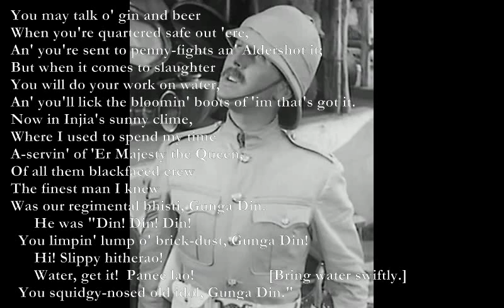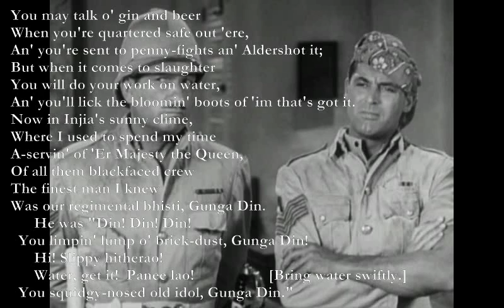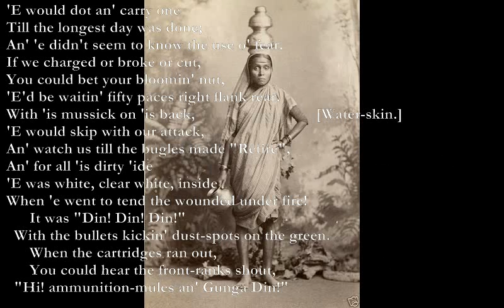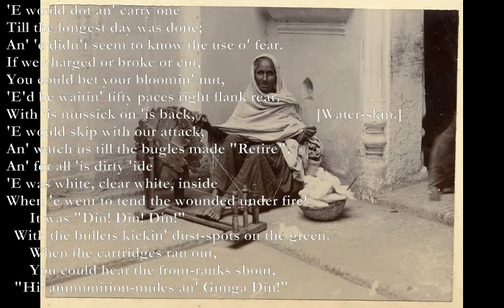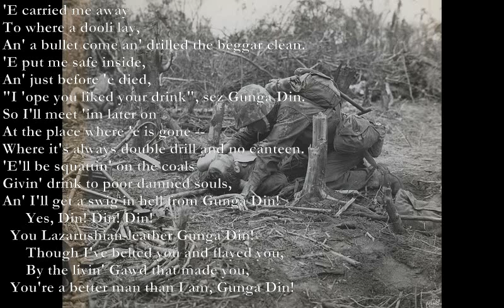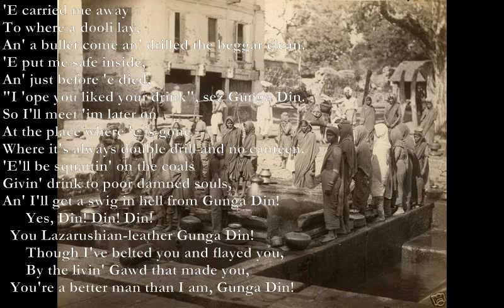Gunga Din [KIPLING poem set to music, electronic mix]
Here is a remix of the setting I made for Kipling's poem.

Gunga Din
Gm/D   Dm        [xx0333  xx0765]
You may talk o' gin and beer
C Am7
When you're quartered safe out 'ere,
Bb C Am
An' you're sent to penny-fights an' Aldershot it;
Gm/D Dm
But when it comes to slaughter
C Am7
You will do your work on water,
Bb C Am
An' you'll lick the bloomin' boots of 'im that's got it.
Gm
Now in Injia's sunny clime,
Eb Bb
Where I used to spend my time
Cm Bb F
A-servin' of 'Er Majesty the Queen,
Gm Bb
Of all them blackfaced crew
Eb Bb
The finest man I knew
Eb Bb Cm
Was our regimental bhisti, Gunga Din.
Dm Cm
      He was "Din! Din! Din!
Bb Cm Dm Cm
  You limpin' lump o' brick-dust, Gunga Din!
Bb C
      Hi! Slippy hitherao!
Gm Dm
      Water, get it!  Panee lao!                   [Bring water swiftly.]
Am Dm Gm  C
  You squidgy-nosed old idol, Gunga Din."

The uniform 'e wore
Was nothin' much before,
An' rather less than 'arf o' that be'ind,
For a piece o' twisty rag
An' a goatskin water-bag
Was all the field-equipment 'e could find.
When the sweatin' troop-train lay
In a sidin' through the day,
Where the 'eat would make your bloomin' eyebrows crawl,
We shouted "Harry By!"           [Mr. Atkins's equivalent for "O brother."]
Till our throats were bricky-dry,
Then we wopped 'im 'cause 'e couldn't serve us all.
      It was "Din! Din! Din!
  You 'eathen, where the mischief 'ave you been?
      You put some juldee in it                               [Be quick.]
      Or I'll marrow you this minute                           [Hit you.]
  If you don't fill up my helmet, Gunga Din!"

'E would dot an' carry one
Till the longest day was done;
An' 'e didn't seem to know the use o' fear.
If we charged or broke or cut,
You could bet your bloomin' nut,
'E'd be waitin' fifty paces right flank rear.
With 'is mussick on 'is back,                               [Water-skin.]
'E would skip with our attack,
An' watch us till the bugles made "Retire",
An' for all 'is dirty 'ide
'E was white, clear white, inside
When 'e went to tend the wounded under fire!
  With the bullets kickin' dust-spots on the green.
      When the cartridges ran out,
      You could hear the front-ranks shout,
  "Hi! ammunition-mules an' Gunga Din!"

I shan't forgit the night
When I dropped be'ind the fight
With a bullet where my belt-plate should 'a' been.
I was chokin' mad with thirst,
An' the man that spied me first
Was our good old grinnin', gruntin' Gunga Din.
'E lifted up my 'ead,
An' he plugged me where I bled,
An' 'e guv me 'arf-a-pint o' water-green:
It was crawlin' and it stunk,
But of all the drinks I've drunk,
I'm gratefullest to one from Gunga Din.
  'Ere's a beggar with a bullet through 'is spleen;
      'E's chawin' up the ground,
      An' 'e's kickin' all around:
  For Gawd's sake git the water, Gunga Din!"

'E carried me away
To where a dooli lay,
An' a bullet come an' drilled the beggar clean.
'E put me safe inside,
An' just before 'e died,
"I 'ope you liked your drink", sez Gunga Din.
So I'll meet 'im later on
At the place where 'e is gone --
Where it's always double drill and no canteen.
'E'll be squattin' on the coals
Givin' drink to poor damned souls,
An' I'll get a swig in hell from Gunga Din!
      Yes, Din! Din! Din!
  You Lazarushian-leather Gunga Din!
      Though I've belted you and flayed you,
      By the livin' Gawd that made you,
  You're a better man than I am, Gunga Din!